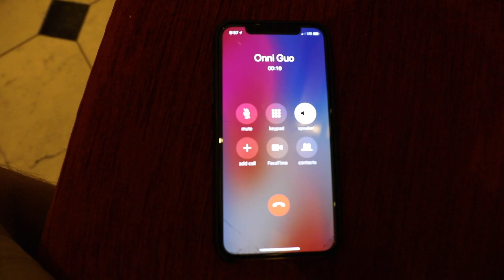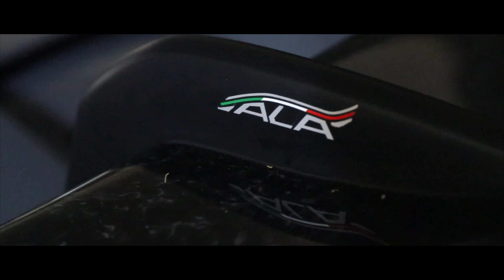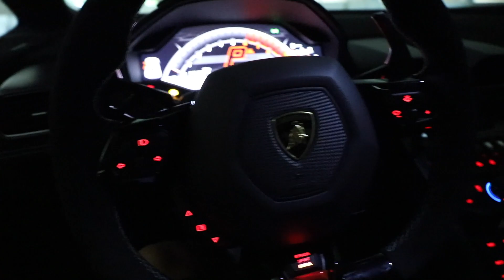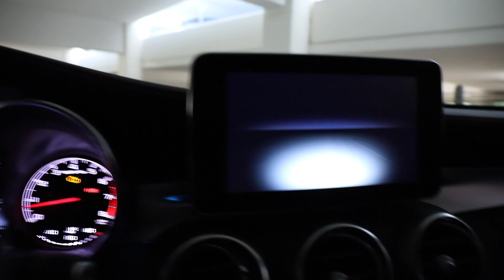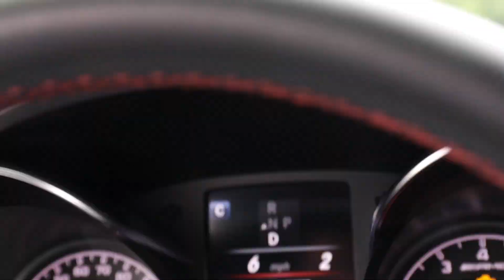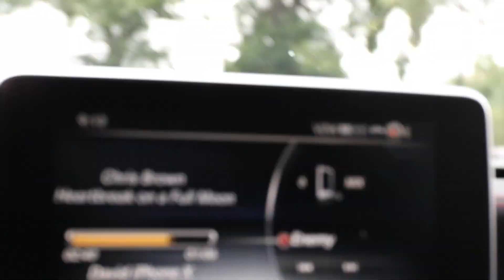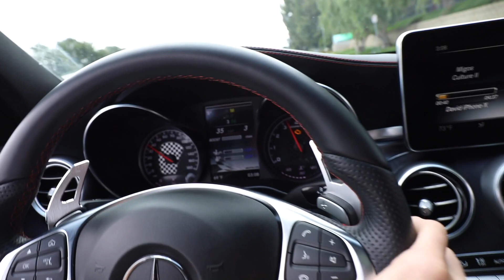Vlog 001 II Onni brought his Lamborghini to school?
Hi guys! So, season 2 is offically here. Yes, this season was sceduled to start on first of June and I shot this before because it was a once and a life time thing! More videos coming, it's gonna be a great season! (note there will be 100+ vlogs hint the triple didgets on the vlog number). Also alot has changed and throughtout the course of the vlog you will learn about it and figure it out! Cheers!
P.S. I update this from the last ones. So from here on out, this will be the update list of equipment!

Gorilla Pod:

SD Card:
I have so dang many, this would be too much. Sorry